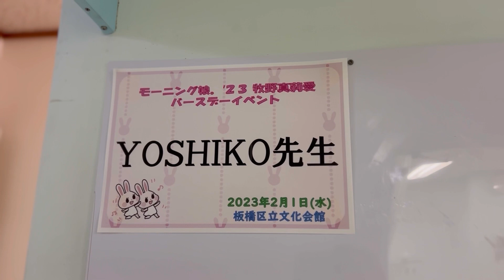#34 【特別編‼︎】YOSHIKO先生がモーニング娘。’23 牧野真莉愛のバーイベにゲストで出たってよ！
第34回お幹部会TV。今回は特別編です！

今回はモーニング娘。'23の牧野真莉愛さんのバースデーイベントにゲストとして出演したYOSHIKO先生の1日に密着しました！

イベント当日の楽屋での様子からリハーサル、そしてなんと本番まで！YOSHIKO先生が大活躍の1日に全て密着したここでしか見れない貴重な映像です。

(著:北林明日香)

【お幹部メンバー】

カリスマ振付師YOSHIKO先生率いるダンサー集団team445の公式YouTubeです。

■2020年2月19日YOSHIKO先生のハロプロ振付20周年を記念してZepp DiverCity Tokyoで開催した【team445 ダミーFes.】

■2021年6月18日〜20日に池尻大橋BPMにて開催されたカフェイベント【445Fes.】

■2021年10月9日&10日に池尻大橋イザックにて開催されたYOSHIKO先生生誕記念感謝祭【445の部屋】

■2021年12月30日に中目黒ふらっと公民館にて開催された【445の部屋〜2021年39スペシャル〜】

■2022年11月4日にVeats SHIBUYAにて開催された【445Night】

応援して下さった皆様本当にありがとうございました。

今後もこちらのYouTubeを通して情報の発信・アイディアの募集・みなさんとの交流などを行っていければと思っています